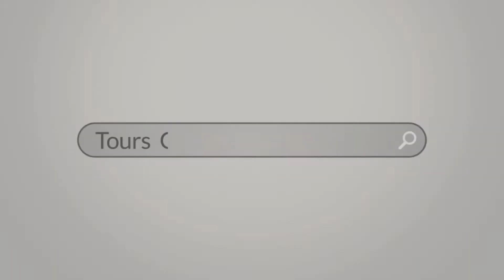Burren Clare Tour 2019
Explore these beautiful locations and way more besides. or build your very own bespoke vacation along Ireland’s magical western seaboard, come meet our guides
Tours Guided in Ireland, making your vacation amazing.
Video: Ireland Wild Atlantic Way Road Trip Vlog by Jess Ann Kirby